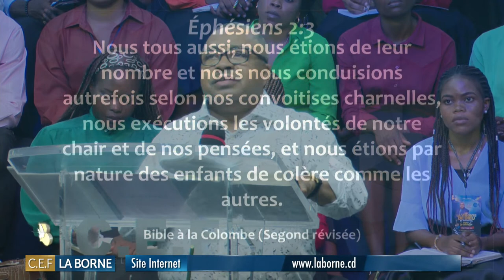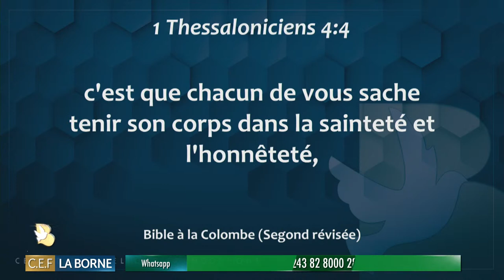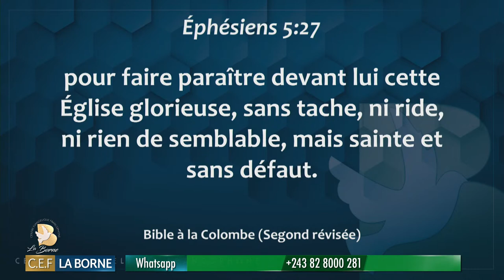SEMINAIRE BIBLIQUE / LA VOLONTE DE DIEU ET NOTRE VIE: COMMENT LA CONNAITRE/ PST JOSEPH BONDO /JOUR1